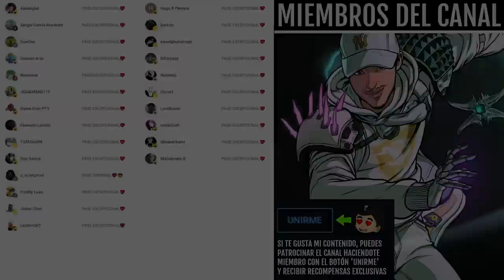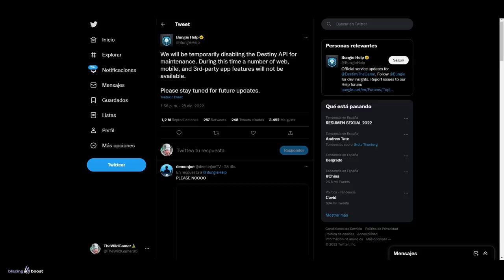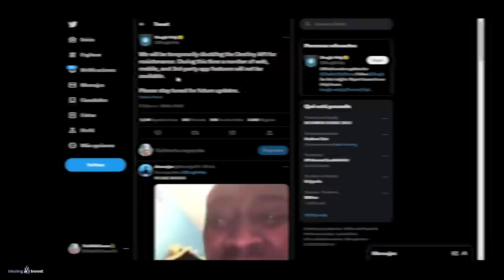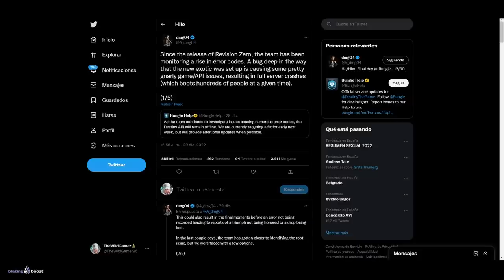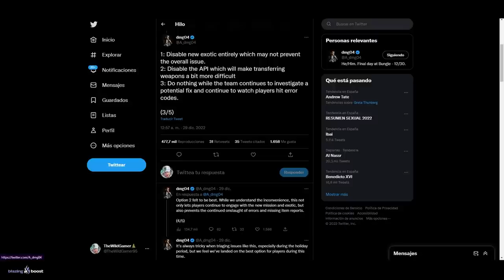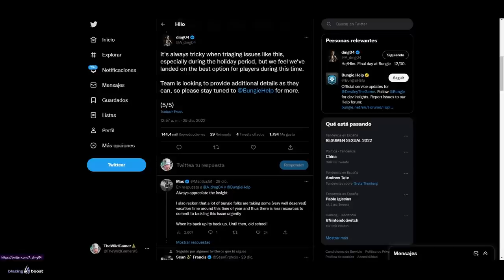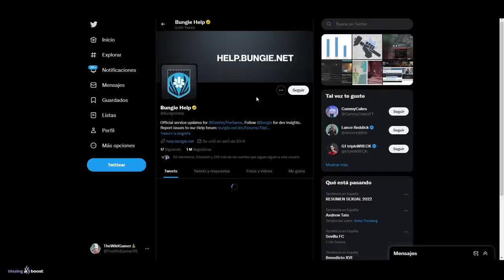ESTE EXÓTICO es lo que HA ROTO EL JUEGO! (NUEVO "TELESTO") | Destiny 2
0:00 Intro
0:42 Este exótico necesita una revisión...
5:17 Outro

ESTE EXÓTICO HA ROTO EL JUEGO! (NUEVO "TELESTO") | Destiny 2
► ¡Sígueme!
• Accesorios Gaming 10% dto. Código wildgamer

💠MI PC:
• CPU: AMD Ryzen 7 5800X 3.8 GHz 8-Core Processor
• GPU/ Gráfica: Gigabyte GeForce RTX 3060 12 GB
• PLACA BASE: Asus ROG STRIX B550-F GAMING (WI-FI) ATX AM4
• CPU Cooler: Corsair H100i RGB PLATINUM 75 CFM
• Memoria RAM: Corsair Vengeance RGB Pro 32 GB DDR4-3200 CL16
• ALMACENAMIENTO: Samsung 970 Evo Plus 1 TB M.2-2280 NVME
• TORRE: Corsair iCUE 465X RGB ATX
• FUENTE: Corsair 850 W